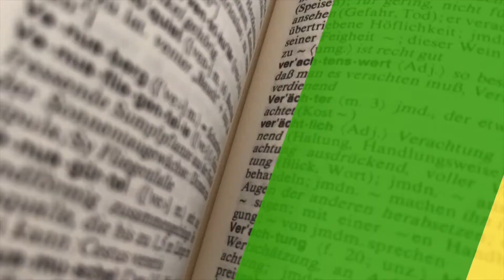as child my mother taught me how to sing and dance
In this episode, we talk to Edrine Matovu, a musician who makes music with strong roots in traditional Ugandan folk music. He is also a certified music teacher in Germany.  He shares his personal life experiences of how he became a passionate artist who wants to use his creative skills to inspire others.